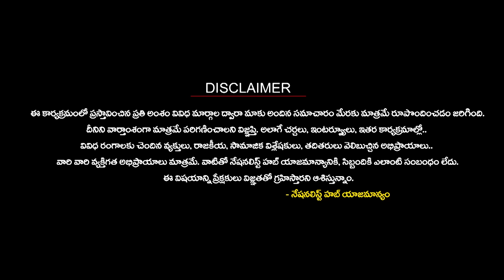Is it Rahul heroism-BJP no counter? | BJP vs Congress | PM Modi | Nirmala Sitharaman | N Hub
Is it Rahul heroism-BJP no counter? | BJP vs Congress | PM Modi | Nirmala Sitharaman | Nationalist Hub

Our Company account details :
IFSC Code: HDFC0008045